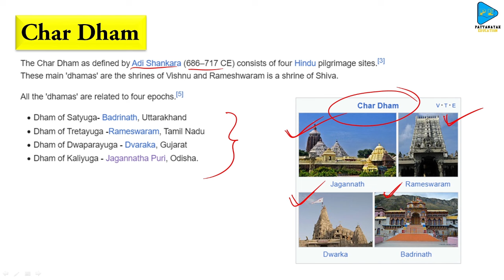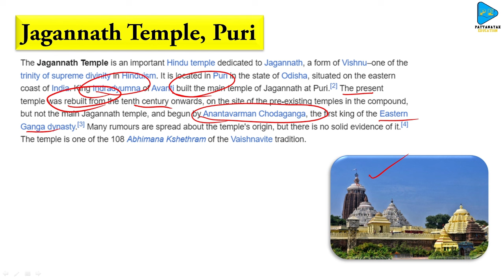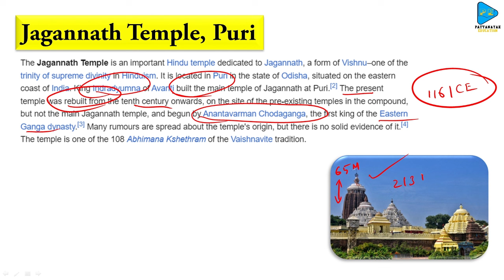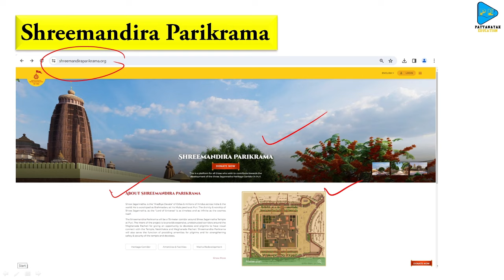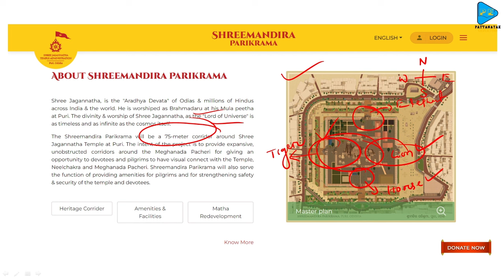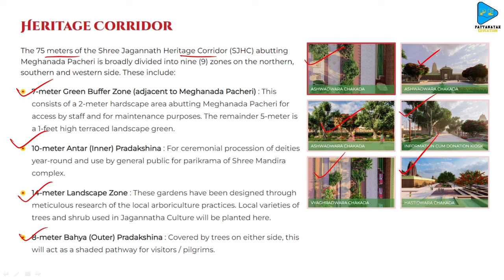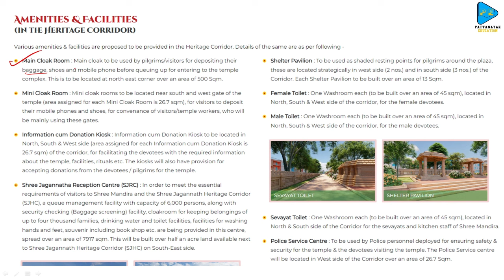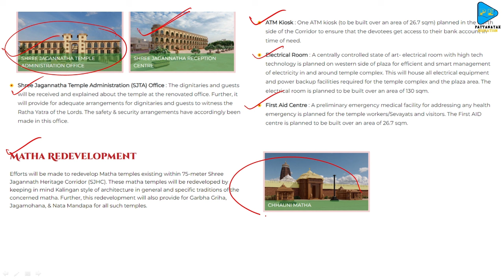ଶ୍ରୀମନ୍ଦିର ପରିକ୍ରମା ପ୍ରକଳ୍ପ || Srimandir Prarikrama Prakalpa || Everything About Jagannath Temple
Thanks & Regards
Subart Pattanayak
Pattanayak Education